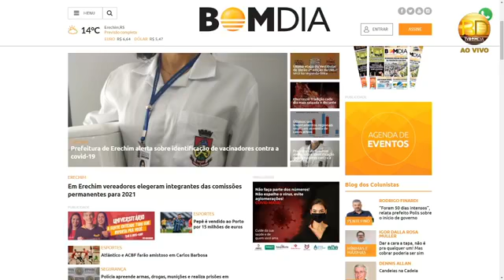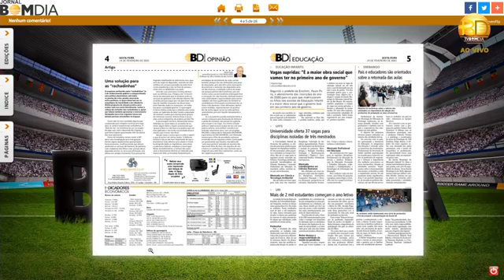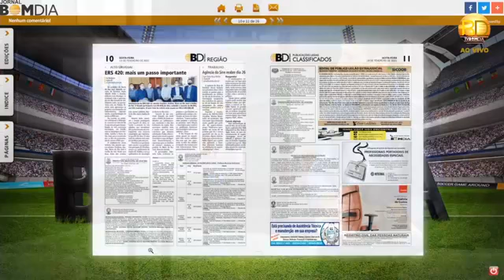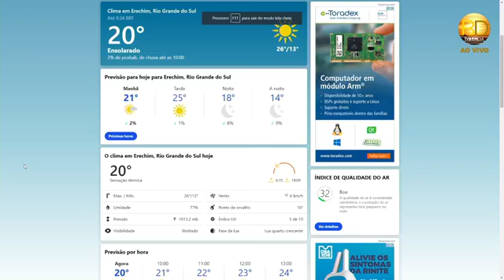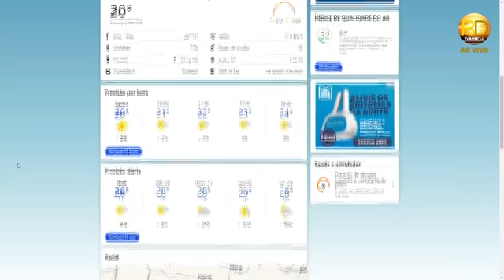Minuto Bom Dia- 19/02/2021